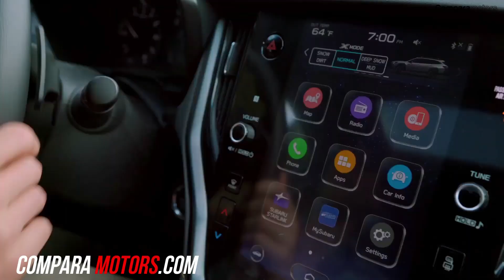NUEVA SUBARU OUTBACK WILDERNESS 2021, MAS TODOTERRENO.